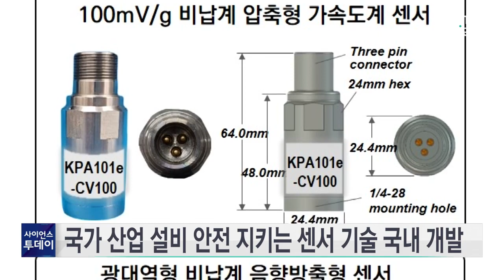국가 산업 설비 안전 지키는 센서 기술 국내 개발 / YTN 사이언스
국내 연구진이 전량 수입에 의존해 온 안전 모니터링 센서 기술을 우리 손으로 개발하는 데 성공했습니다.

한국원자력연구원은 국가 기반산업 핵심 설비의 안전을 상시 모니터링할 수 있는 압전형 센서의 소재와 부품 원천 기술을 개발하고 이렇게 만든 센서 시제품에 대해 국내외 인증을 획득했다고 밝혔습니다.

연구팀이 개발한 센서는 원전 등 다양한 산업 설비의 이상 진동과 이물질 충격 등을 감시할 수 있는 가속도계 센서 2종과 배관 등의 누설과 결함을 탐지할 수 있는 음향방출형 센서 2종입니다.